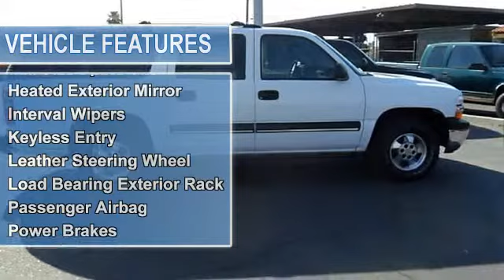2002 Chevrolet Suburban - Heritage Motors - Casa Grande, AZ 85122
Heritage Motors

For Sale: 2002 Chevrolet Suburban
VIN: 1GNEC16Z22J138085
Engine: 5.3L V8 OHV 16V FFV
Drivetrain:
Transmission: Automatic
Mileage: 129,500
Color: White (exterior) Gray (interior)